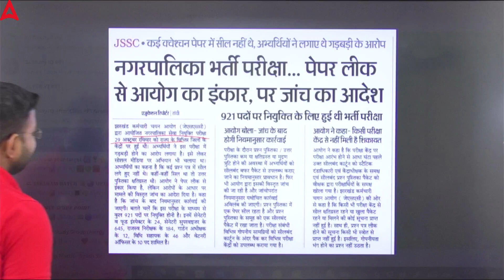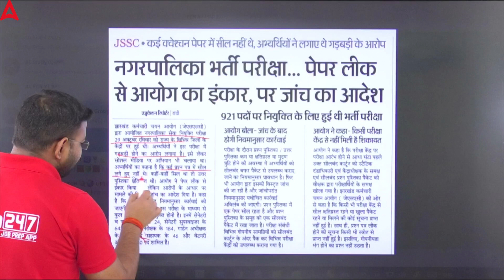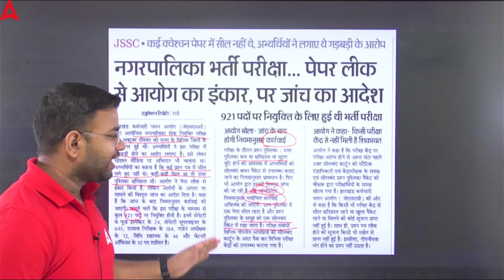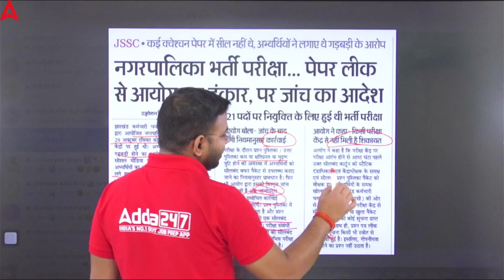JSSC Nagar Palika News: Cancel होगा Exam?❎ JSSC ने दिया जांच का आदेश | JSSC Nagarpalika Paper Leak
JSSC Nagar Palika News: Cancel होगा Exam? JSSC ने दिया जांच का आदेश | JSSC Nagarpalika Paper Leak. In this latest update on the JSSC Nagar Palika 2023 examination, there's a cloud of uncertainty surrounding its fate. Rumors of a potential cancellation have sparked concern and frustration among aspiring candidates. The Jharkhand Staff Selection Commission (JSSC) has made a significant move by ordering an investigation into the exam process. This decision comes as a response to mounting allegations and complaints. In this video, we delve into the details of this investigation, its potential impact on candidates, and the latest developments in the JSSC Nagar Palika examination.

1️⃣ अच्छे शिक्षकों से सीखें
2️⃣ गहन विश्लेषण
3️⃣ परीक्षा योजना रणनीति
4️⃣सर्वश्रेष्ठ प्रश्न समाधान
5️⃣समय प्रबंधन

 ❖Daily Online Live Classes For All Exams Preparation
❖ Latest Jharkhand State Exams Notification With Detailed Full Information.
❖ Best Test Series and Online Courses for All Jharkhand Exams